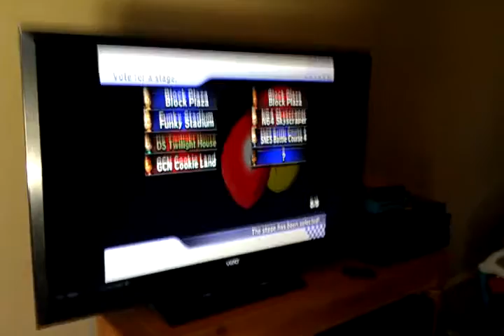Piston SUCKS At Mario Cart Wii